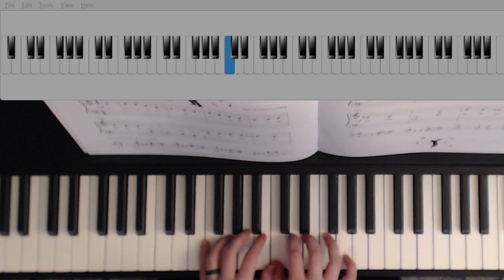Jazz Man: Jazz & Blues PreTime Piano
Jazz Man